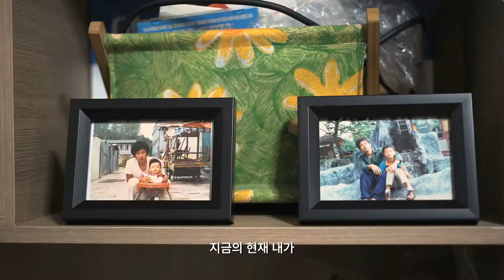The Birth of Resonance - Trailer (울림의 탄생 예고편)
Lim Seonbin is the Gyeonggi Intangible Cultural Asset No. 30 Akgijang. At his mentor's factory, he made drums all his life to produce drum sounds that resemble his mother's embrace. One day, Seonbin has a problem with his ear and realizes that he's running out of time.

The Birth of Resonance, in theaters October 21st, 2021 (Republic of Korea)